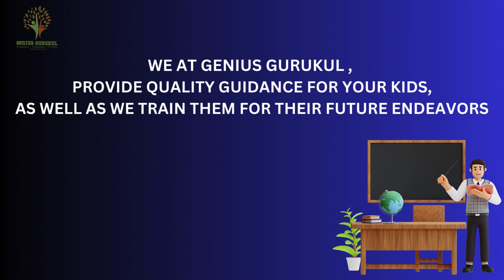"The Brilliance Blueprint: Genius Gurukul's Educational Odyssey 🚀🌟"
Embark on an unparalleled journey of enlightenment with Genius Gurukul's education training, where knowledge isn't just taught but ignited as a beacon for personal and intellectual advancement.

At Genius Gurukul, education is more than lectures and textbooks; it's a transformative experience. Through an innovative blend of traditional teachings and modern methodologies, students are immersed in a dynamic learning environment that fosters creativity, critical thinking, and a thirst for knowledge.

The metaphorical "odyssey" encapsulates the profound and adventurous nature of the educational voyage at Genius Gurukul. Each step taken is a testament to the commitment to nurturing curiosity and cultivating a deep appreciation for lifelong learning.

Genius Gurukul's approach isn't confined to academic excellence alone. It's about shaping well-rounded individuals equipped with the skills and values needed to thrive in an ever-changing world. Through character-building activities, mentorship programs, and community engagement initiatives, students are empowered to become compassionate leaders and active contributors to society.

Guided by dedicated educators who serve as mentors and role models, students at Genius Gurukul unlock their full potential and emerge as confident, resilient, and empathetic individuals ready to make a positive impact on the world.

In essence, Genius Gurukul's education training is a transformative journey—a blueprint for brilliance that shapes the leaders of tomorrow. 🚀🌟